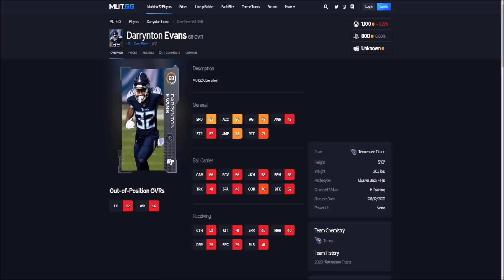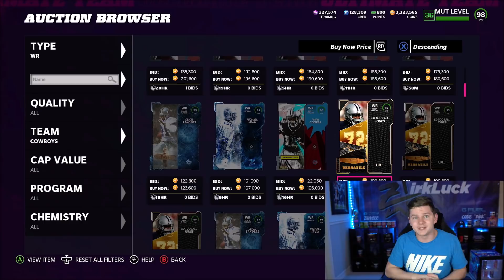THE NEXT 4 CONFIRMED GOLDEN TICKETS! THE BEST GOLDEN TICKET! | MADDEN 22 ULTIMATE TEAM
THE NEXT 4 CONFIRMED GOLDEN TICKETS! THE BEST GOLDEN TICKET!

madden,zirksee,madden 22 best tips,madden 22 tips,mut 22,madden 22 ultimate team zirksee,madden 22 pack opening,madden 22 ultimate team packs,madden 22 ultimate team,madden 22,madden 22 news,THE NEXT 4 CONFIRMED GOLDEN TICKETS! THE BEST GOLDEN TICKET! | MADDEN 22 ULTIMATE TEAM,tesla,amazon,madden 22 golden tickets,golden tickets madden 22,madden 22 4 confirmed golden tickets,4 confirmed golden tickets madden 22,madden 22 golden ticket players